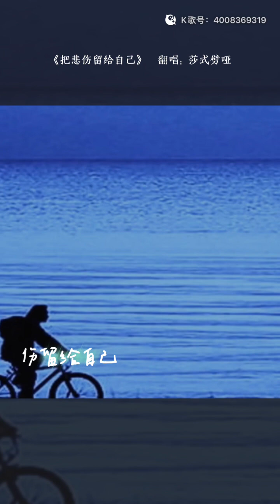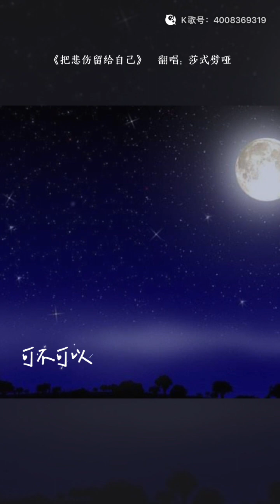Keep the sadness to yourself 把悲伤留给自己